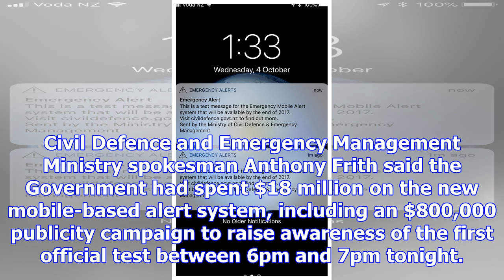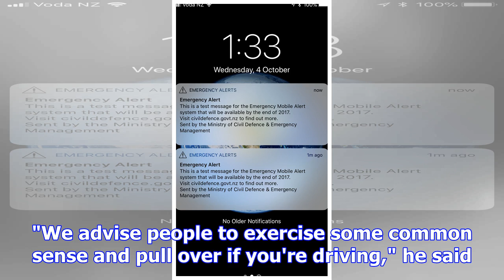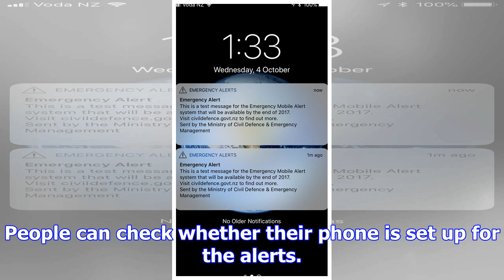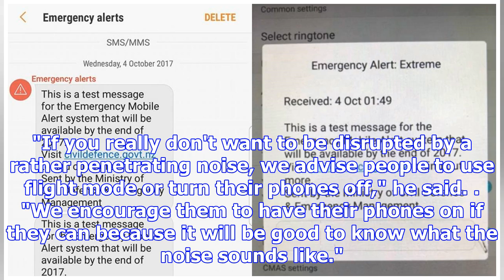Civil defence tests mobile alarm system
Two million people around the country have just heard a loud warning sound from their mobile phones,...